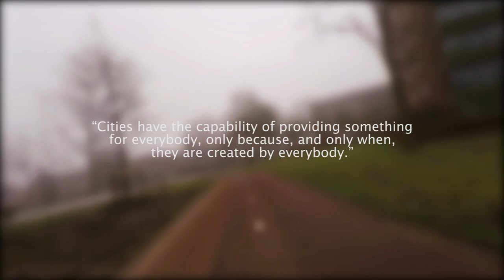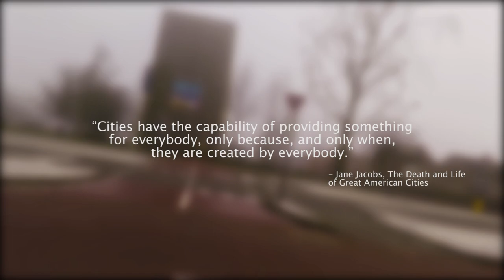I Lived In The World's Cycling City & This Is What I Learned